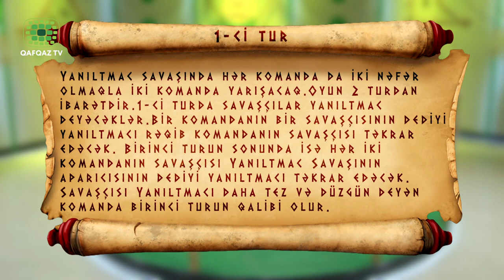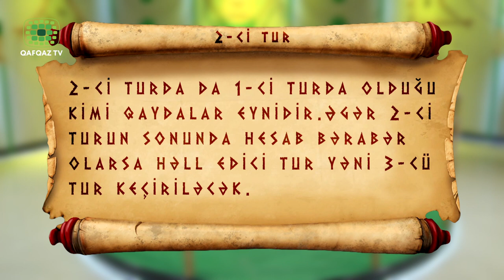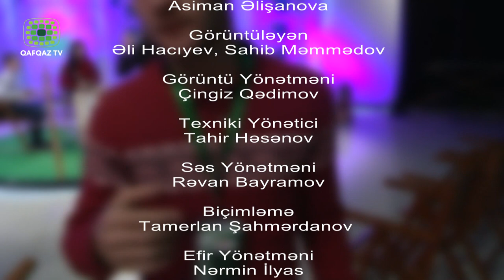Yanıltmac Savaşı Yeni Mövsüm - Quba 2 və 4 saylı orta məktəb